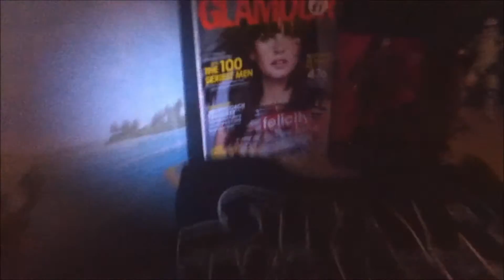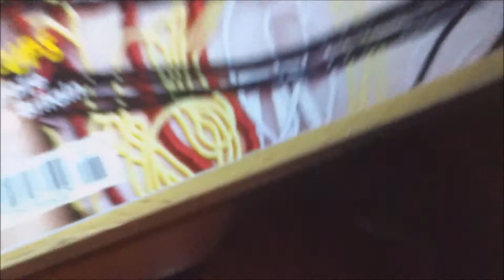I REBEL! - Episode 2 (Rogue One)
Rogue One A Star Wars Story - Teaser Trailer Exclusive Full Music (Edited Version)